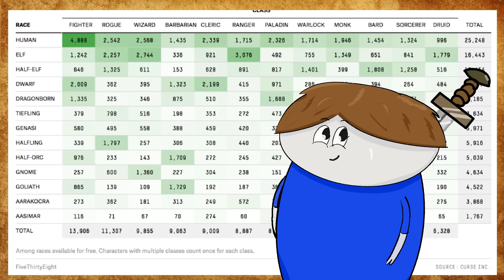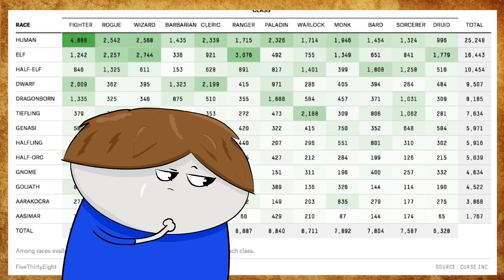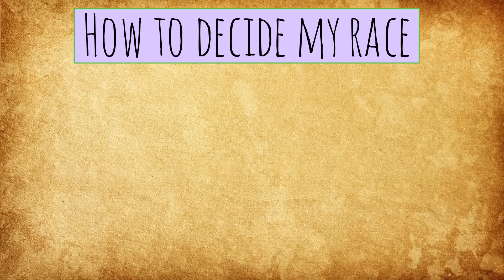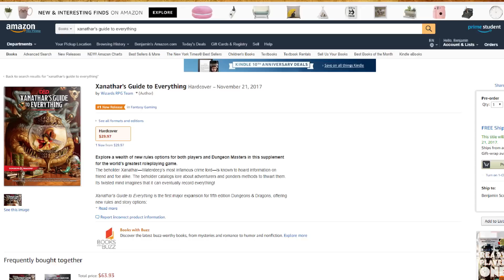My favorite classes to play in D&D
The article which has the statistics for the most played D&D characters is found right here if you want to check them out